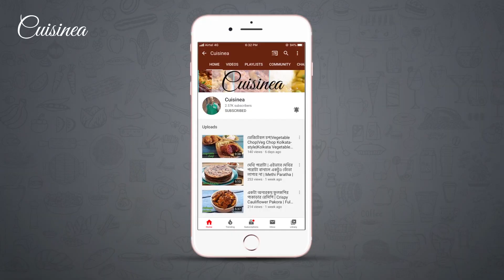Chowmein | Calcutta street style | স্ট্রিট ফুড স্টাইলে এগ চাউমিন | Kolkata Street Food Indo Chinese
Chow mein is an omnipresent street food found in each area in Calcutta. It was the Bengali's first invasion into Chinese food. They add their own zest blends to make it different.

Ingredients :
Noodles 225gm
Water
Salt 1tsp
White oil 1tbsp
Vinegar 1tsp
Soya sauce 1tsp
Red chilli sauce 1tsp
Green chilli sauce 1tsp
Tomato sauce 1tsp
White oil 1tsp
Egg 2
Salt to taste
White oil 2tbsp
Onion 1 chopped
Carrot 50gm
Garlic 4 pod chopped
Capsicum 1/2
Cabbage 50gm
Sugar 1/4tsp (optional)